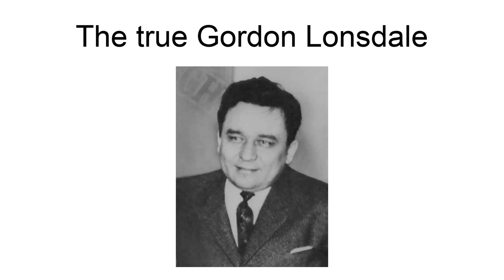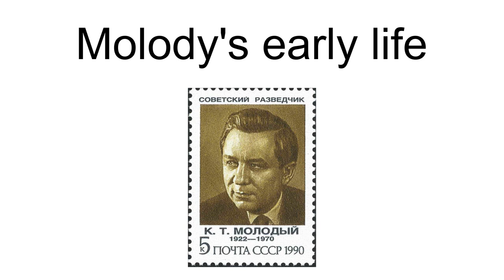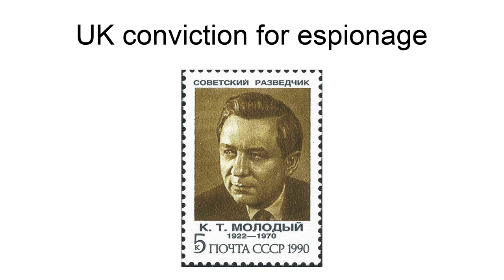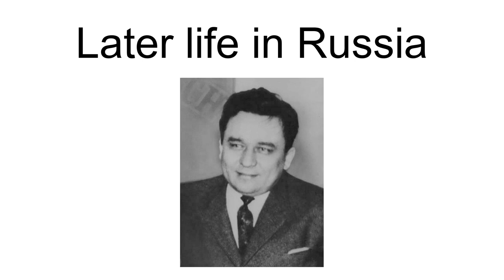Konon Molody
Konon Trofimovich Molody (Russian: Ко́нон Трофи́мович Моло́дый; 17 January 1922 – 9 September 1970) was a Soviet intelligence officer, better known in the West as Gordon Arnold Lonsdale. Posing as a Canadian businessman, he was an illegal resident spy during the Cold War and the mastermind of the Portland Spy Ring, which operated in England from the late 1950s until 1961.